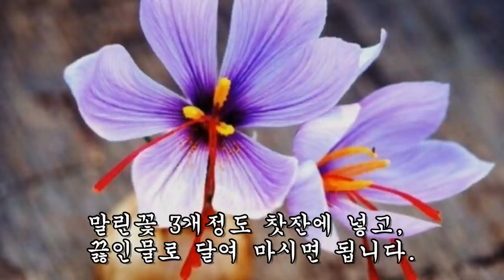작은 글씨를 보게하고 뇌세포 괴사를 막아주는 약초.